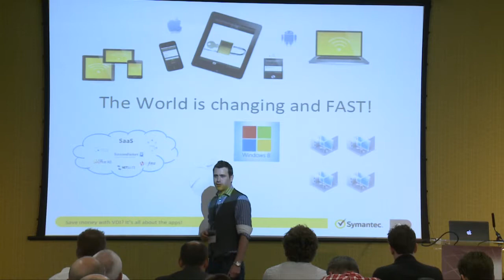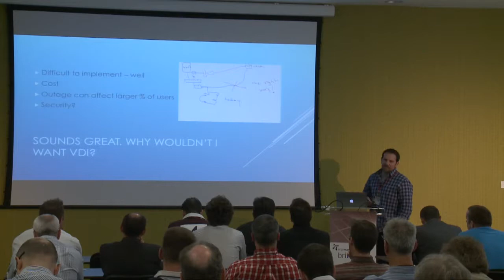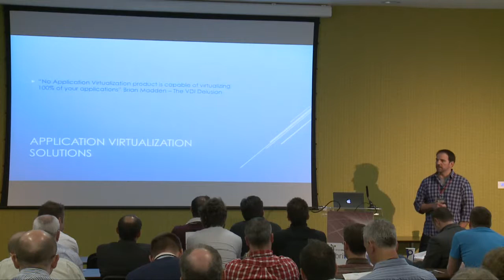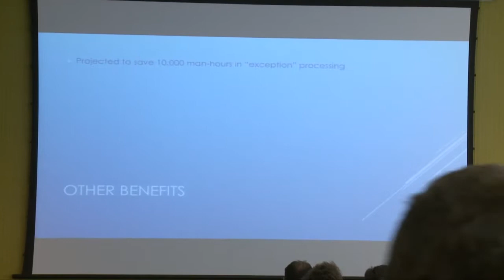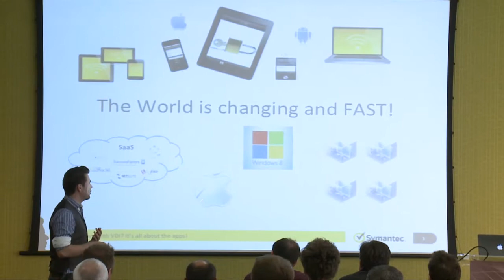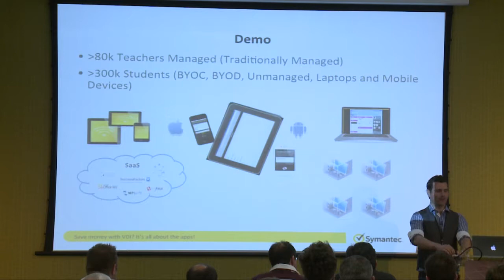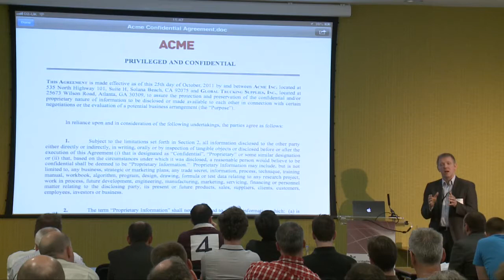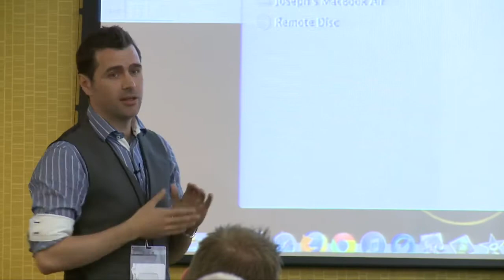Save Money with VDI? It's All About the Apps! - BriForum 2013 London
From BriForum 2013 Chicago